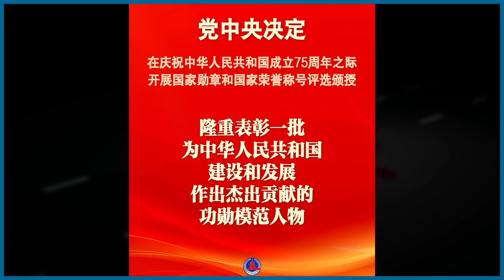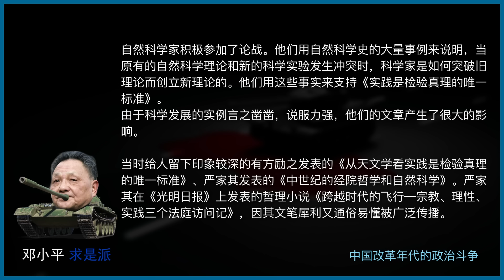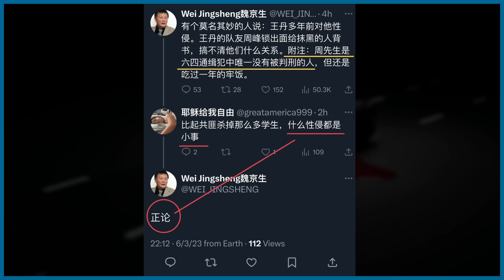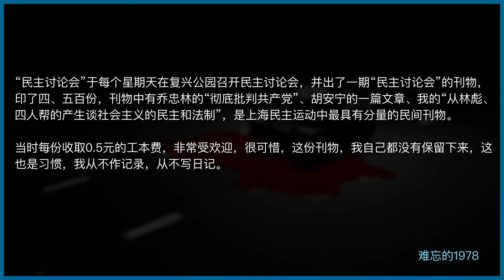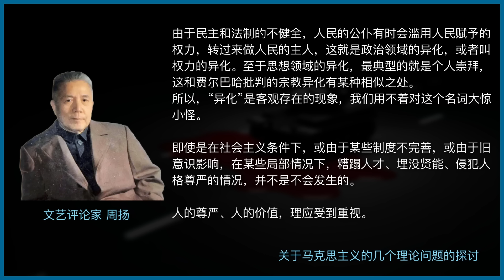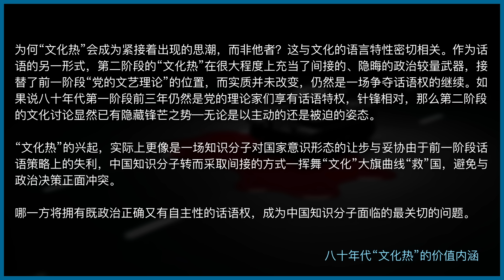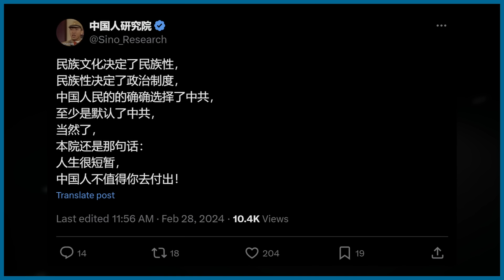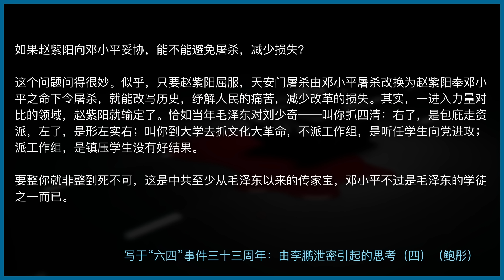邓小平 真的是六四屠夫吗？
Chapters:
0:00 隐秘的洗脑
2:30 卸磨杀驴
8:08 精神污染
14:23 屠夫